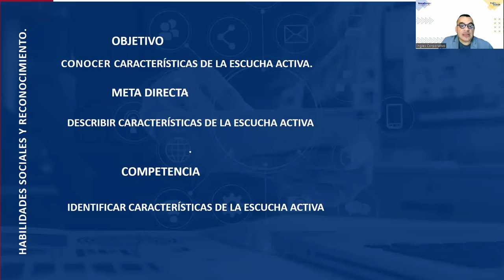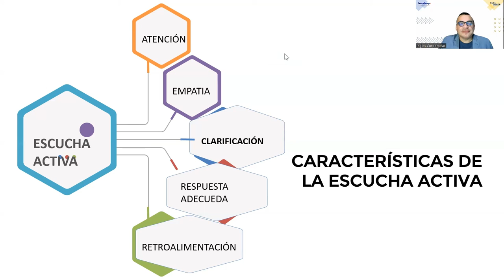SESION 8-Características de la comunicación efectiva